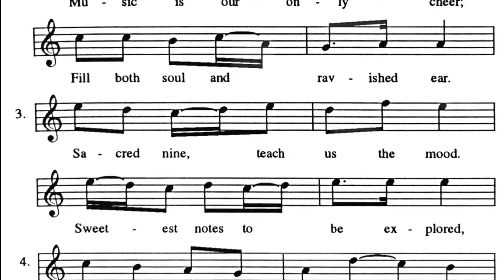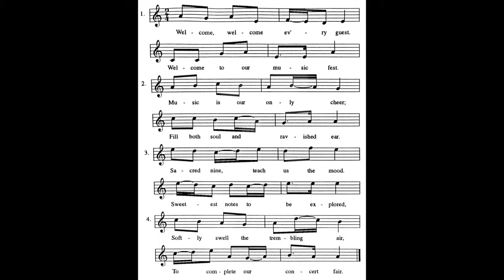Canon 60 Welcome Every Guest Unison then 4pt Round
Canon 60 Welcome Every Guest 1x Unison then 2x 4pt-Round